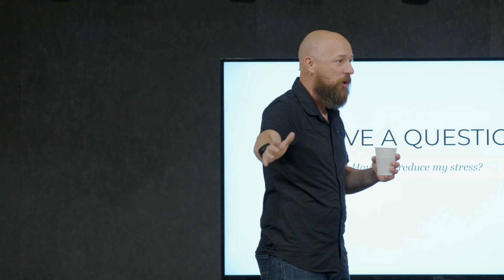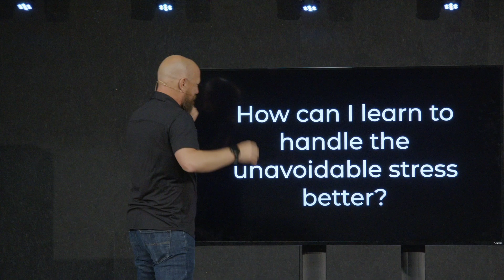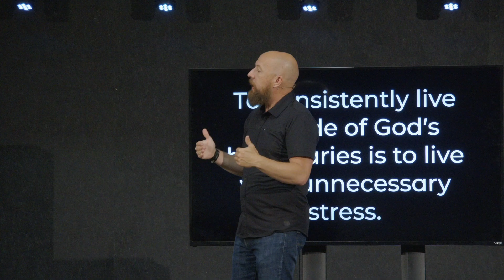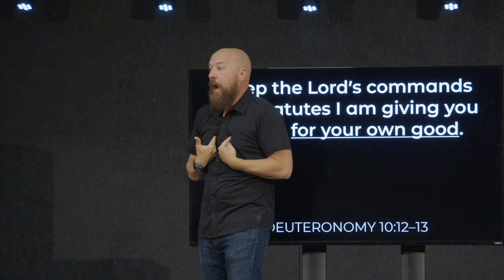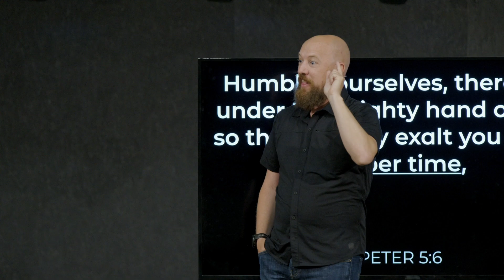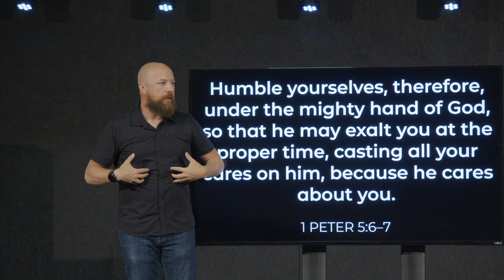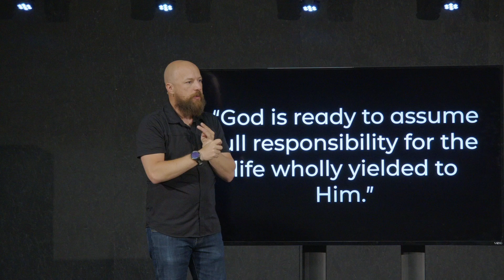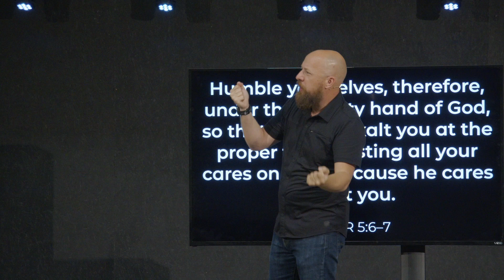How Do I Reduce My Stress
Some stress in life is inevitable. But, some of our stress can be reduced by following the principles found in 1 Peter 5.: 'Humbly obey,' 'Embrace delay,' and 'Cast away.'

00:00 The Stress Epidemic
00:42 Common Stressors
03:09 Biblical Approach to Reducing Stress
04:43 Three Key Strategies for Stress Reduction
05:40 Humbly Obey: Aligning with God's Will
13:46 Embrace Delay: Patience in Progress
20:55 Trusting God's Timing
23:17 Casting Away Unavoidable Stress
31:45 Invitation to Cross the Line of Faith
32:53 Final Prayer and Reflection